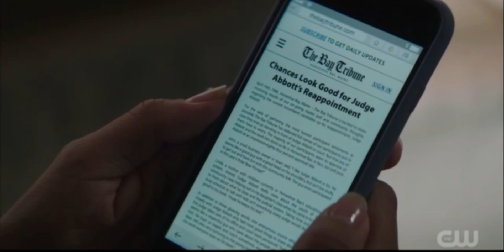Nancy Drew — 4x02: The crew manages to help Nancy with her toxicity and also crack the case.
Nancy Drew scenes.
Episode: 4x02, “The Maiden’s Rage.”